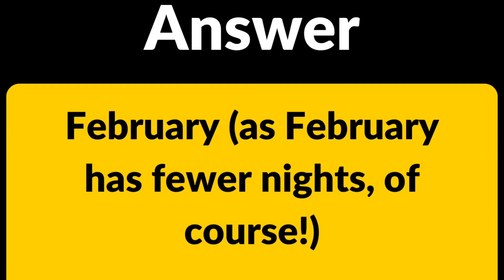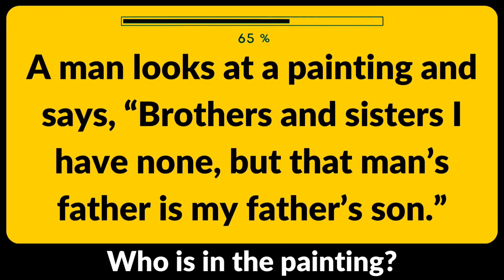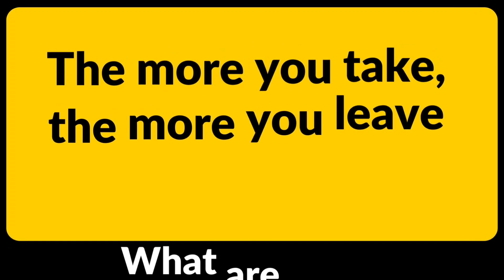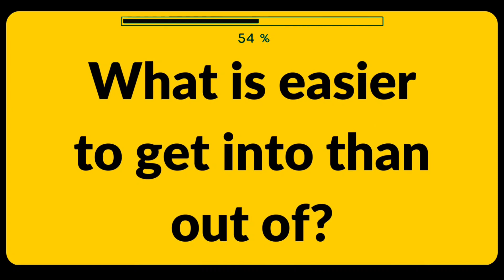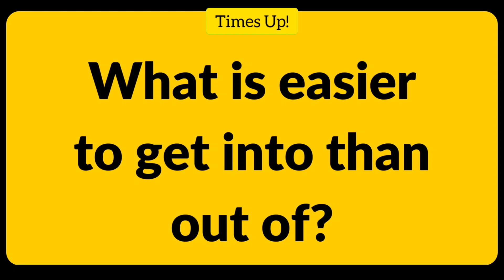Riddles Quiz: Can You Solve These Tricky Questions? #39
This video will test your wits and challenge your English skills! In this video, we'll put your knowledge of the English language to the test with some tricky riddles. Are you up for the challenge? Get ready to be amused, confused, and entertained as determine if you know the answer or not. Test your knowledge and learn something new - let's see if you can crack the riddles!
There are total 10 Quiz (Questions) in this video and you have to tell the correct answer before times up! that is 10 seconds Only.

Don't forget to tell me your score in the comment section.

Riddles Quiz: Can You Solve These Tricky Questions?
kidsriddles
Genius test
genius